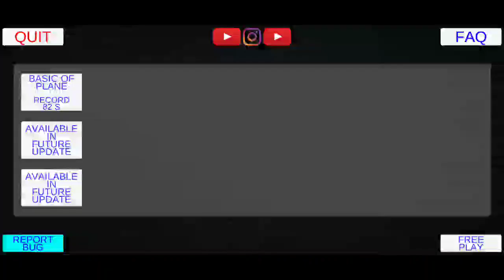testing out blue throttle color changer(5)